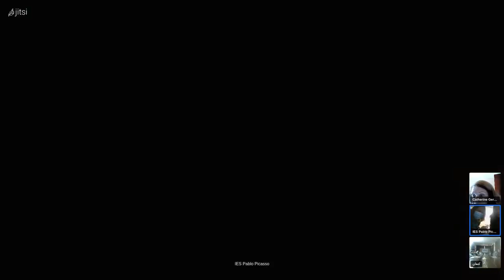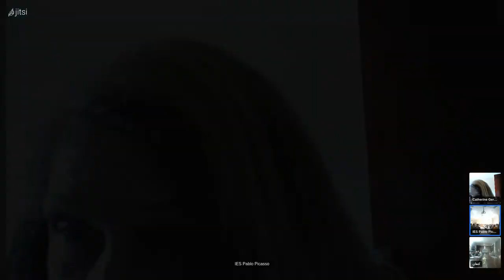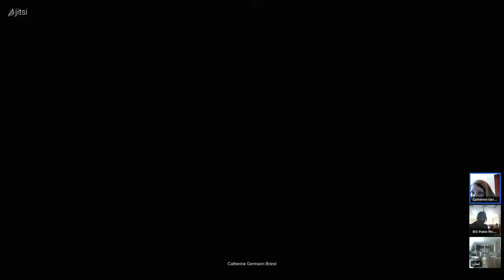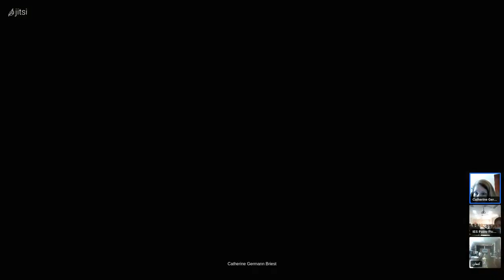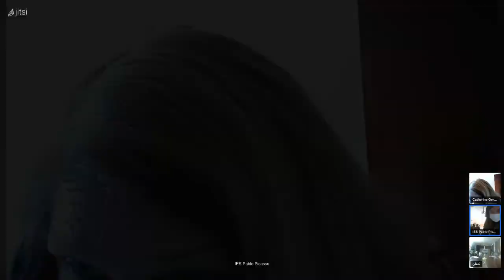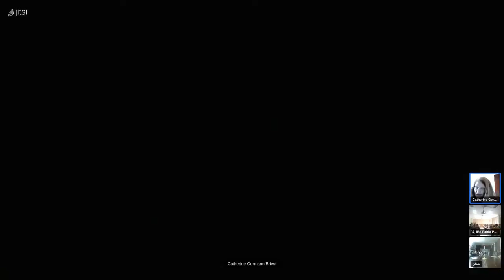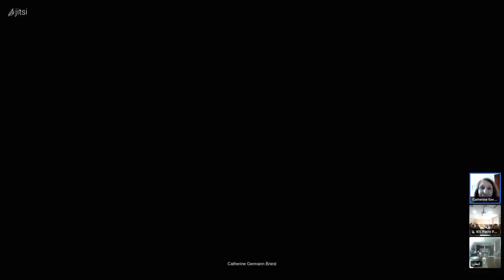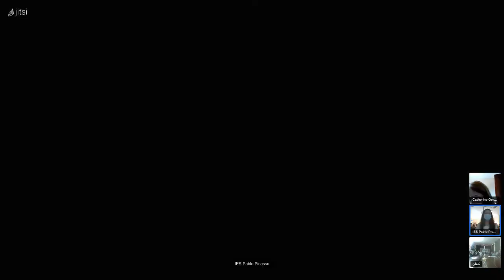Retos y propuestas de la juventud palestina, espacios para la paz. Acto de Al Quds Andalucía 2022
Grabación del encuentro telemático con traducción simultánea “Retos y propuestas de la juventud palestina, espacios para la paz”, que la Asociación Al Quds Andalucía de Solidaridad con los pueblos del Mundo Árabe organizamos el 25 de abril de 2022.

El encuentro tuvo lugar entre jóvenes de 4º de ESO del IES Pablo Picasso de Málaga y jóvenes de Gaza, a través del Instituto Canaán de Nueva Pedagogía.
Forma parte de nuestra actividad en el marco del proyecto “Sensibilización de la juventud malagueña sobre el racismo, refugiados y la desigualdad de género a través de la situación en Palestina” subvencionado por el Ayto. de Málaga de 2021.

Nuestra socia Catherine realizó la traducción simultánea entre los participantes jóvenes que hablaban árabe y  castellano al inglés.